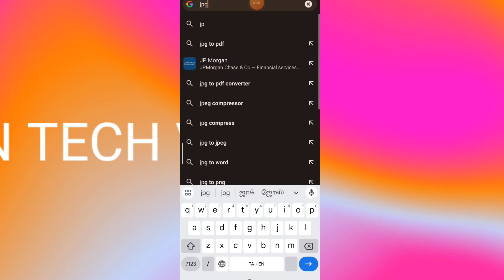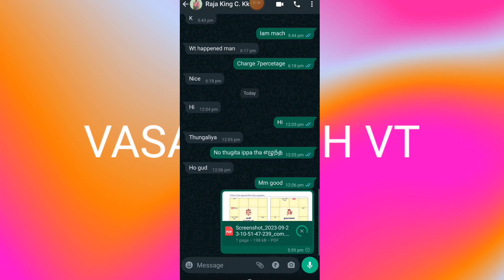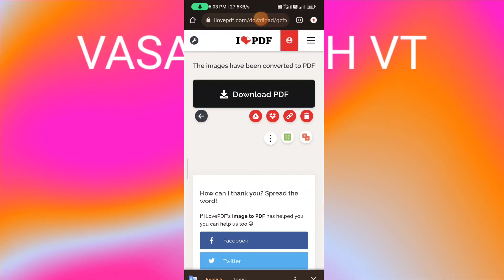photo to pdf in mobile tamil | how create pdf image in tamil | how to convert image to pdf tamil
In this video Im Teaching how to